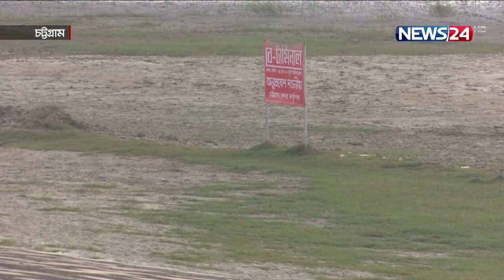চট্টগ্রাম বন্দরকে গুরুত্ব দিয়ে বাজেট ঘোষণার দাবি ব্যবসায়ী সংগঠন চট্টগ্রাম চেম্বার অব কমার্সের2Jun.21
চট্টগ্রাম বন্দরকে গুরুত্ব দিয়েই এবারের নতুন বাজেট ঘোষণার দাবি ব্যবসায়ী সংগঠন চট্টগ্রাম চেম্বার অব কমার্সের। এমনকি বন্দরের সক্ষমতা বাড়াতে বে টার্মিনালের কোন বিকল্প নেই বললেন বন্দর ব্যবহারকারীরা।বাজেটে সবচেয়ে বেশি বরাদ্দ বে টার্মিনালের জন্য রেখে নতুন এই বন্দর চালু করতে পারলে দক্ষিণ এশিয়ার সবচেয়ে বড় বিজনেস হাব বাংলাদেশ বললেন অর্থনীতিবিদরা।আর চট্টগ্রাম বন্দর চেয়ারম্যান বলছেন, বঙ্গোপসাগরের পাশেই নির্মান হচ্ছে এই বে টার্মিনাল।ভুমি অধিগ্রহনের কাজ শেষ করার পাশাপাশি পরামর্শক প্রতিষ্ঠান নিয়োগের চেষ্টা চলছে বললেন বন্দর চেয়ারম্যান। চট্টগ্রাম থেকে নয়ন বড়ুয়া জয়ের রিপোর্টে বিস্তারিত।
 ১৮৬০ সনে যাত্রা শুরু চট্টগ্রাম বন্দরের। পুরোনো এই বন্দরটি কর্ণফুলী নদীর ভেতরে হওয়ায় সমুদ্রে বহিনোঙ্গরে থাকতে হয় মাদার ভেসেলকে। সেখান থেকে লাইটারেজ জাহাজে পন্য আসে বন্দরে। বাড়ে খরচ,লাগে বাড়তি সময়ও। বিশ্ববানিজ্যের সাথে তাল মেলাতে সরকারের নতুন পরিকল্পনা অত্যাধুনিক বে টার্মিণাল।  বে টার্মিনাল দ্রুত নির্মানে এবারের বাজেটে বড় বরাদ্দ রাখার দাবি চট্টগ্রাম চেম্বারের।
 তরফদার রুহুল আমিন, সিনিয়র সহ সভাপতি,চট্টগ্রাম চেম্বার অব কর্মাস।
বন্দর ব্যবহারকারীরা বলছেন,বে টার্মিনাল চালু হলে বন্দরের গতি যেমন বাড়বে তেমনি বিদেশিদের বিনিয়োগও বাড়বে।আর অর্থনীতিবিদরা বলছেন,এই টার্মিনাল হলে দক্ষিণ এশিয়ার সবচেয়ে বড় বিজনেস হাব হবে বাংলাদেশ ।
 নুরুল কাইয়ুম খান,সভাপতি বিকডা।
প্রফেসর ড. সেলিম উদ্দিন,অর্থনীতিবিদ।
চট্টগ্রাম বন্দর চেয়ারম্যান বলছেন প্রকল্পের ভুমি অধিগ্রহন শেষ হলেই নিয়োগ হবে পরামর্শক।
রিয়ার এডমিরাল এম. শাহজাহান,চেয়ারম্যান ,চট্টগ্রাম বন্দর।
 দেশের সমুদ্রপথে আমদানি-রপ্তানি পণ্যপরিবহনের ৯৩ শতাংশই চট্টগ্রাম বন্দরের মাধ্যমে আনা-নেওয়া হয়। বাকি ৭ শতাংশ পরিবহন করা হয় মোংলা বন্দর দিয়ে ।

On Aired on NEWS24 on 2nd June, 2021
Our other YouTube channels :
News24 Official Address:
NEWS24
371/A
Bashundhara Road
Block – D
Bashundhara Residential Area
Dhaka - 1229